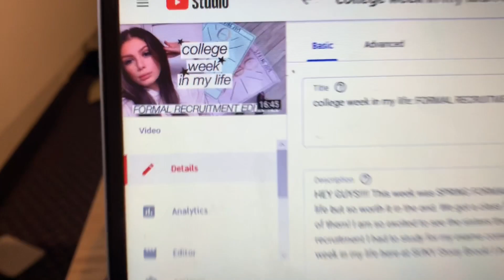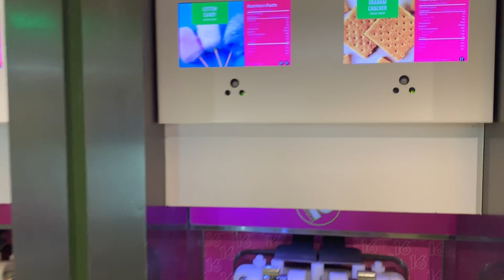day in my life: sunsets, sushi, and studying || (late) Valentine's Day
HEY GUYS!! Harris and I had to celebrate Valentine's Day late this year because I was wrapped up in formal recruitment on Thursday. We decided to throw it back to the beginning of us and go watch the sunset! Then we headed to dinner and of course had to get some dessert. We ended the night with me finishing up some work and throwing on a movie. I hope you guys enjoy this short little day in the life!! Love you guys :)

Want to see some more of me?
Head over to my Instagram-- stonejennifer

Sushi Restaurant--
Arada Sushi in Syosset (Long Island)